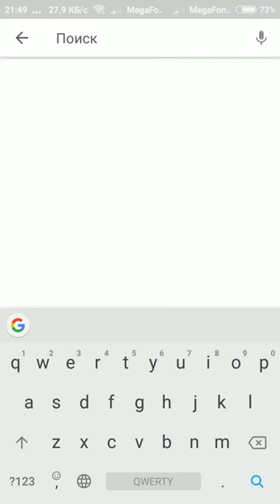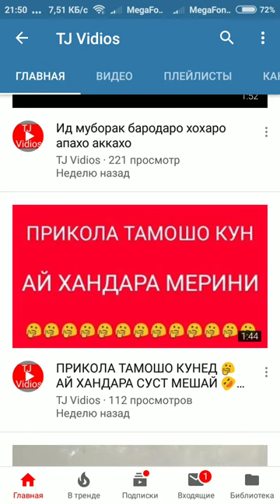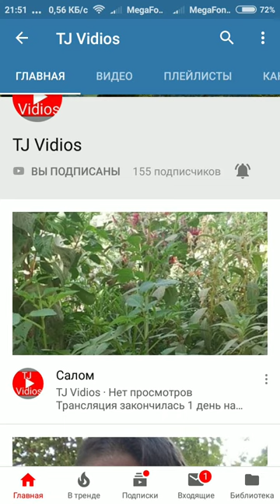Хамакаса я дасгири кнен Ами канала обуна шавен силка в описание 👇